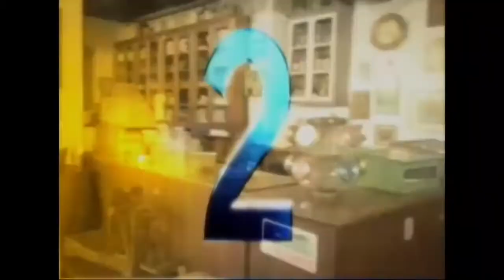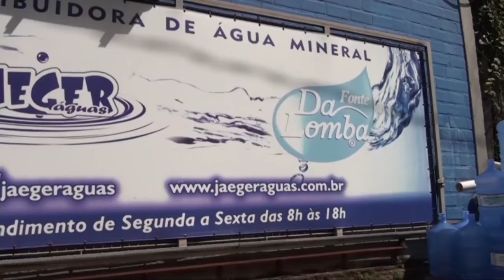Estação Hamburgo 06-10-2020